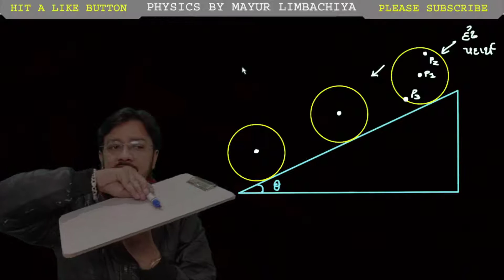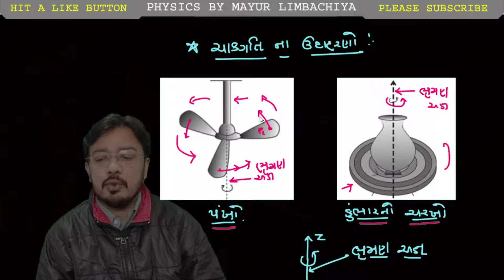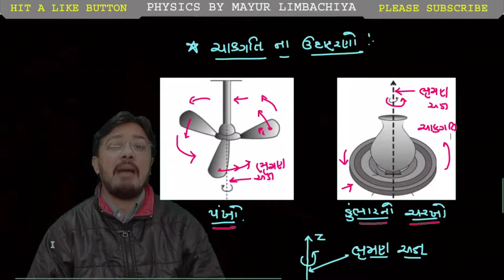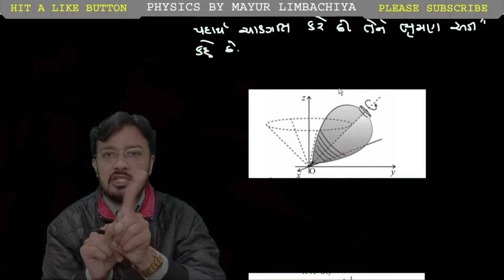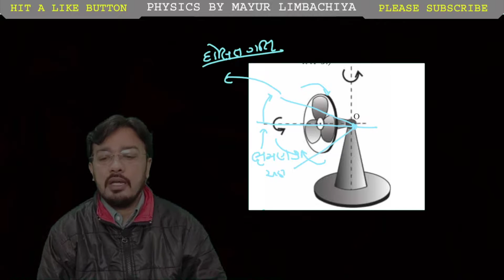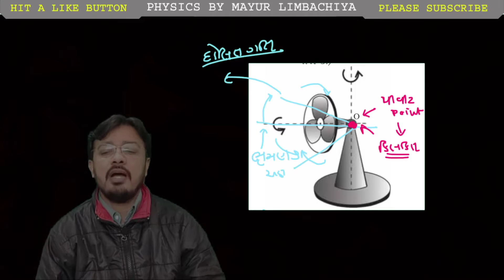STD. 11 | PHYSICS | CHAPTER - 7 | PART - 2 | WHAT KIND OF MOTION CAN RIGID BODY HAVE ?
HELLO STUDENTS,

IN THIS VIDEO LECTURE WE ARE DISCUSSING ABOUT WHAT KIND OF MOTION CAN RIGID BODY HAVE ?